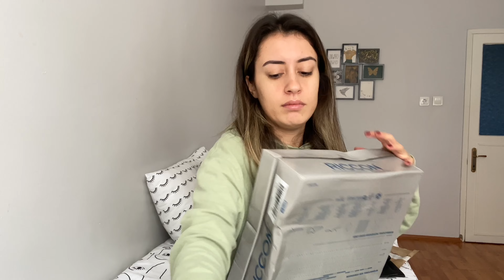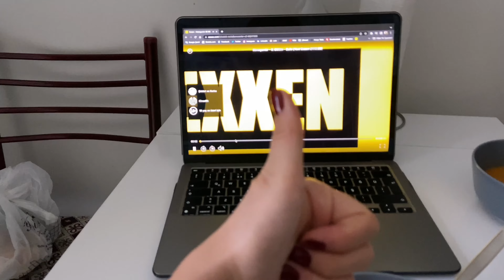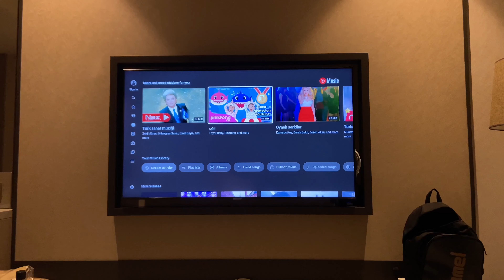BENİMLE 2 GÜN I Antalya kaçamağı, Backstage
Herkese merhaba arkadaşlar. Ben Mihriban Yetimova. Her hafta yeni bir vlog ile e-günlük olarak kullandığım kanalıma hoşgeldiniz.